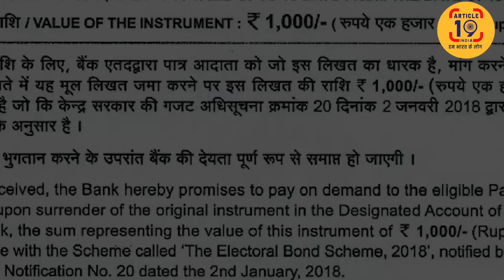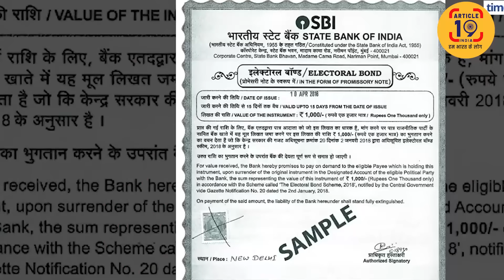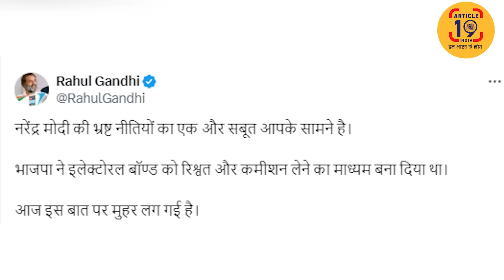भाजपा के किस नेता ने मोदी से मांग लिया इस्तीफा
जिस पैसे से सत्ता में पहुंची बीजेपी उसी पर सवाल। सुप्रीम कोर्ट ने कहा ये खेल और नहीं चलेगा। चुनावी बॉन्ड गैरकानूनी हो गया।

फेसबुक @article19india,
ट्विटर @Article19_india
इंस्टाग्राम Article19india पर जुड़ सकते हैं.